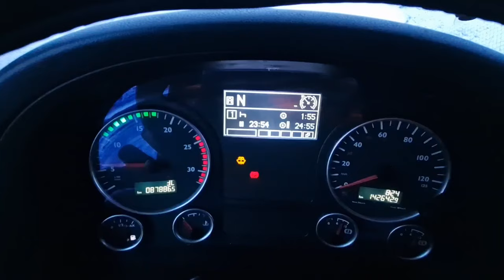Zimske Radosti u Švedskoj